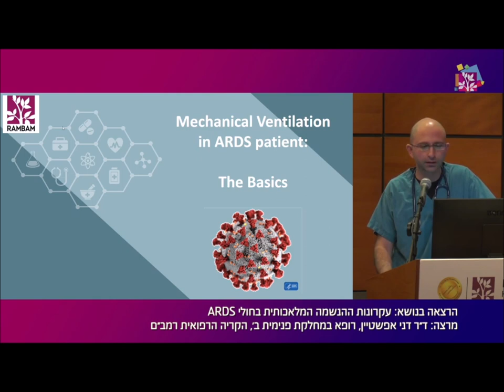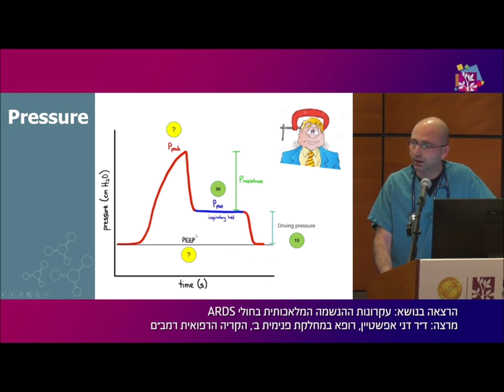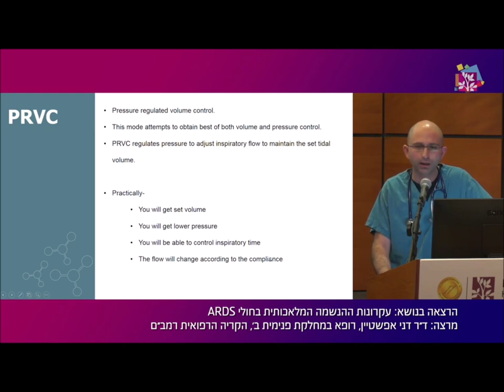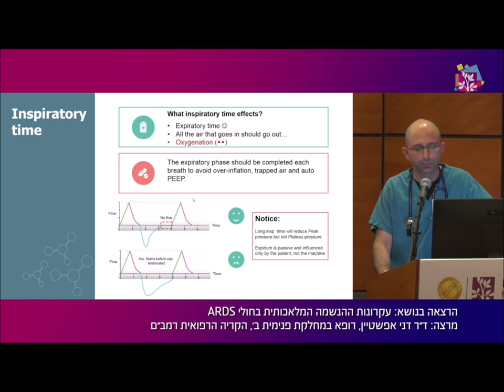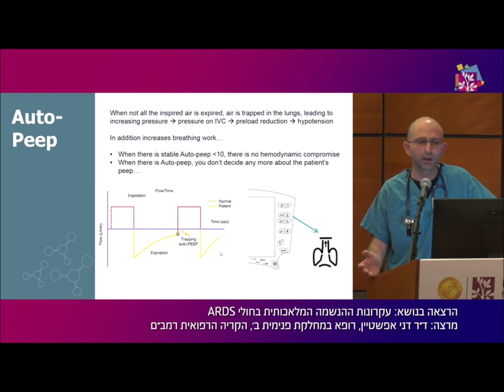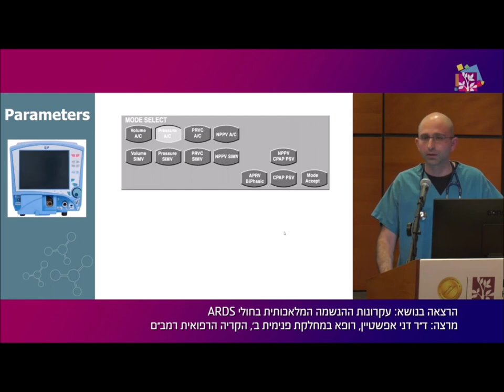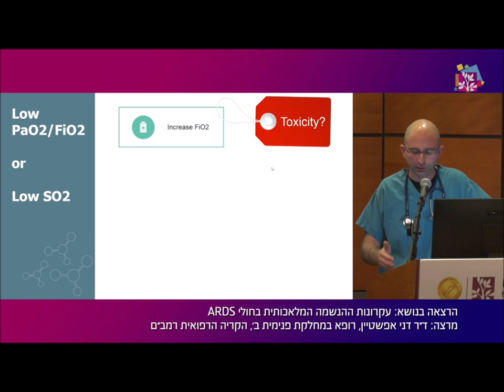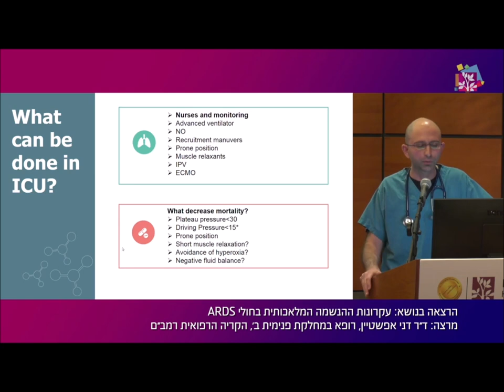עקרונות ההנשמה המלאכותית בחולי ARDS